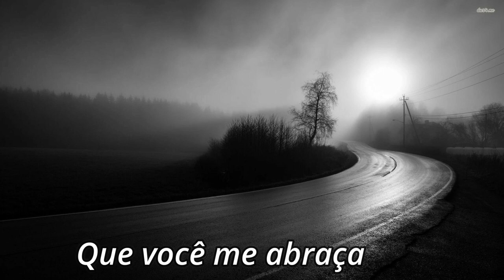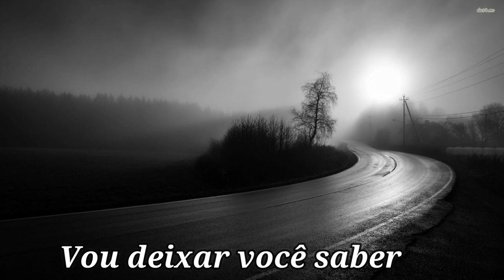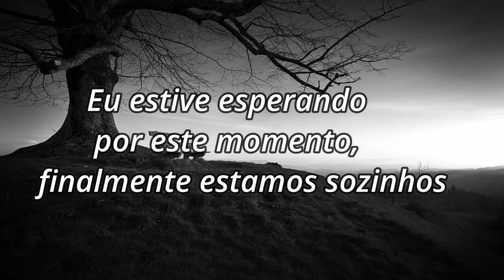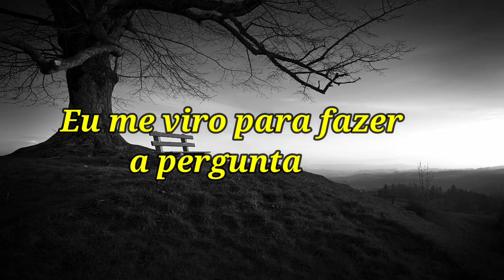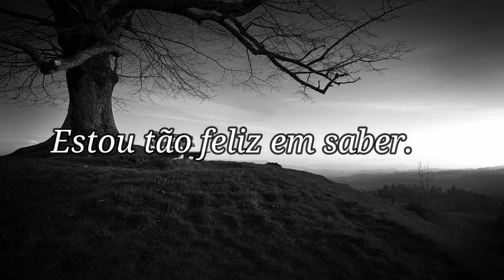Mr.Kitty - After Dark (Tradução)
Mr.Kitty - After Dark (Após o Escuro)

Vejo você
Você me vê
Que agradável
Esse sentimento
O momento
Que você me abraça
Senti sua falta
Eu sinto muito
Eu dei
O que eu tenho
Eu te mostrei
Estou crescendo
As cinzas
Caem lentamente
Enquanto sua voz
Me consola

Com o passar das horas
Vou deixar você saber
Que eu preciso perguntar
Antes que eu esteja sozinho
Como é descansar
Em seus lábios pacientes
Para a felicidade eterna
Estou tão feliz em saber

Estamos balançando
Ao som de tambores
Em movimento, estou sentindo
Minha paciência, controlando
A questão, que não vou falar
Estamos contando, as histórias
Das nossas risadas, ele me conhece
Estamos saindo, estamos conversando
Você está mais perto, é calma

A noite nos manterá próximos
E as estrelas nos guiarão para casa
Eu estive esperando por este momento
Finalmente estamos sozinhos
Eu me viro para fazer a pergunta
Tão ansioso
Meus pensamentos
Seus lábios eram macios como o inverno
Na sua paixão
Eu estava perdido

Artista Musical:
Mr.Kitty